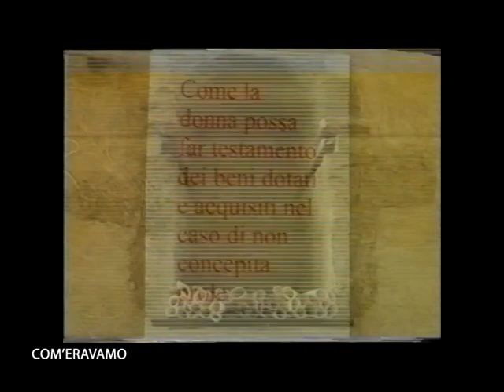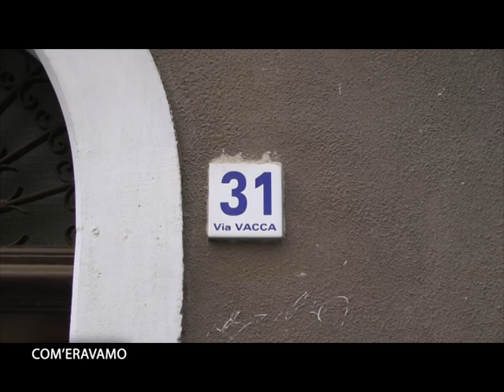Com'eravamo - Paternò greentown, centro dell'area simetina